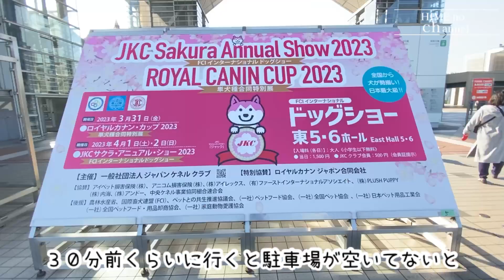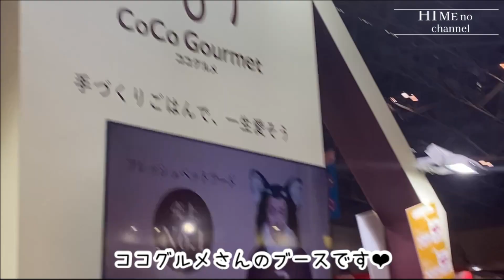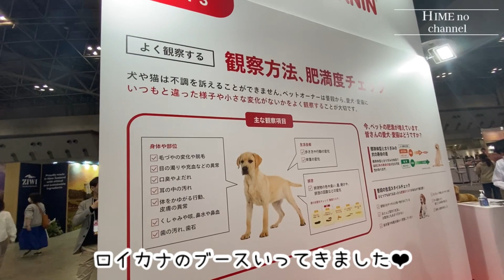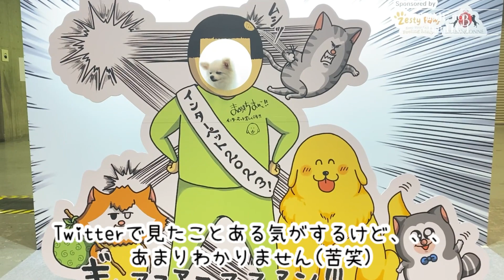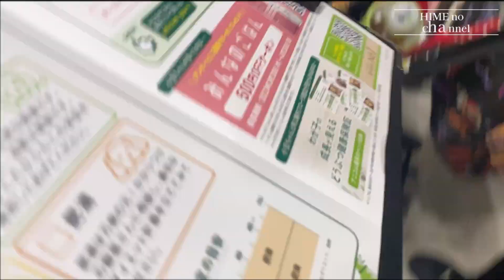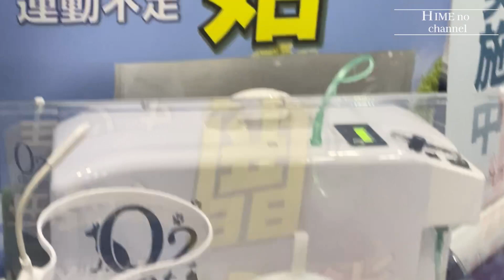【夢の国🏰】日本最大級のペットイベント " インターペット２０２３ " に行ってきました🐶🤍 | 試食やサンプル誘惑いっぱい🤤飼主さんも楽しめる犬のイベント🌸 【ポメチワ】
数多くのチャンネルの中から、

『ポメチワ no ひめちゃん / Pomechihua no HIME chan 』

を見つけていただき、

先日、東京ビックサイトで開催されたました、
" インターペット2023 " へ行ってきました❤︎

見て！、普段控えている食べて！、飲んで！、
愛犬も最高で幸せな１日になったと思います💐💕

普段インターネットでお買い物が多い私も、
大満足でしたっ❤︎

唯一のデメリットは、
人が多くて、あまりゆっくり見れない所💦
大人気のショップは、入るのに一苦労💦

まだまだ買いたいもの沢山ありましたが、
結局インターネットにしようと思います！(笑)
(諦めも大事です🤣)

それでも、来年も行くと思いますʕ•̀ω•́ʔ✨

果たしていくらあれば足りるのか、、
来年は、もっと現金
持っていこうと決めました🙋🏻‍♀️！！

また来年の開催も楽しみです❤️

購入品などの紹介もあるので、
最後まで是非ご覧下さい👀♪♪

◎ ひめがよく購入しているお洋服屋さん

◎ インターペットで購入させていただいた物

その他、素敵なサンプル等々

୨୧┈┈┈┈┈┈┈┈┈┈┈┈┈┈┈┈┈┈ ୨୧

グッドボタン、コメントも

୨୧┈┈┈┈┈┈┈┈┈┈┈┈┈┈┈┈┈┈ ୨୧

様々なロング動画もあるので、
是非お時間ある時にご覧ください💐

▼ はじめて電車に乗って、